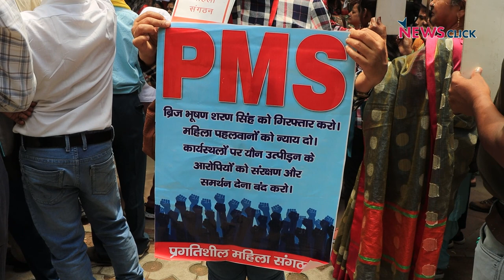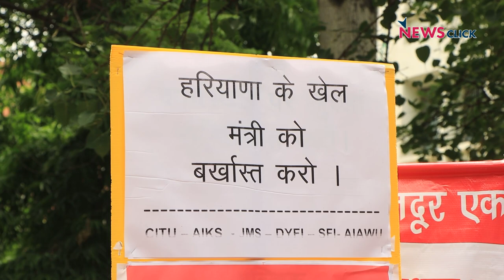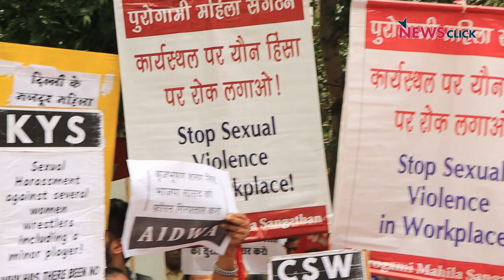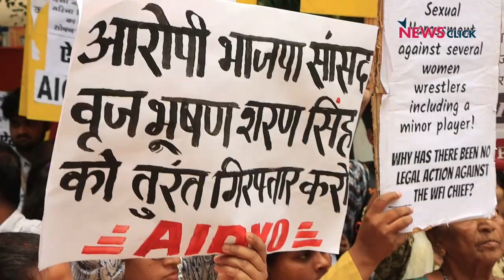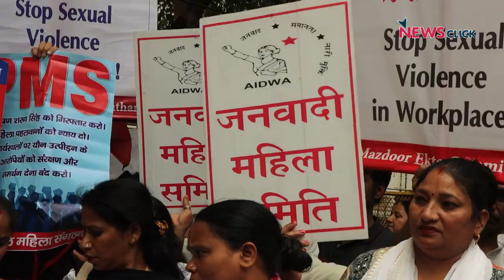Wrestlers पर Police दमन के खिलाफ और Brijbhushan की गिरफ्तारी के लिए विरोध प्रदर्शन | Ground Report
यौन शोषण के आरोपी BJP नेता Brijbhushan की गिरफ्तारी तथा खिलाड़ियों के लिए न्याय की मांग को लेकर Samyukt Kisan Morcha (SKM),Central Trade Unions और महिला संगठनों के संयुक अखिल भारतीय विरोध दिवस के तहत आज Delhi के जंतर मंतर के पास विरोध प्रदर्षन हुआ। जिसमें सैकड़ों की संख्या में महिला, मज़दूर और नौजवान शामिल हुए। देखिए NewsClick की ground report